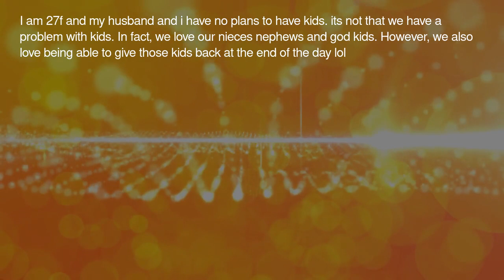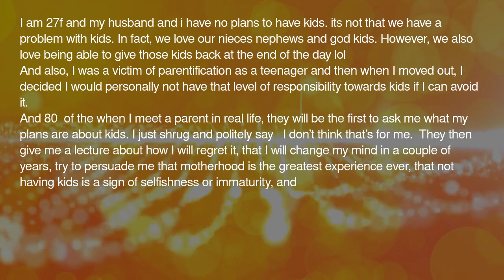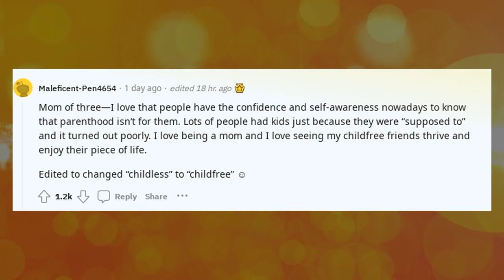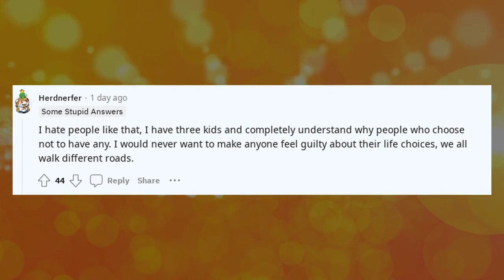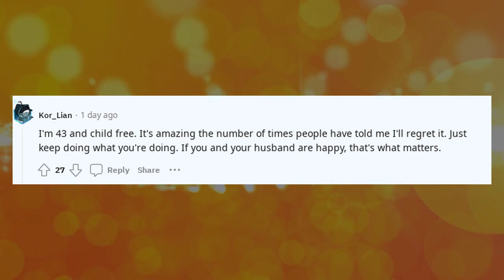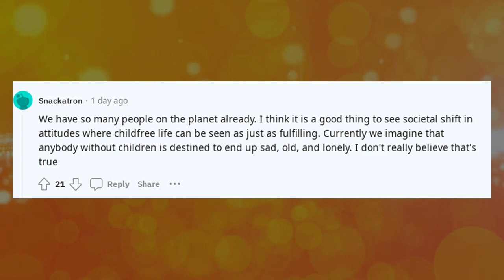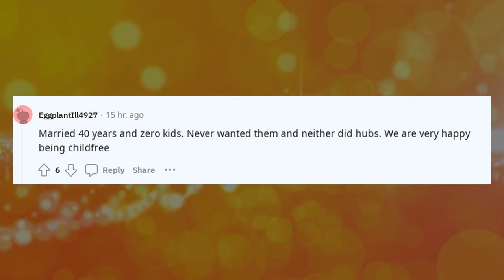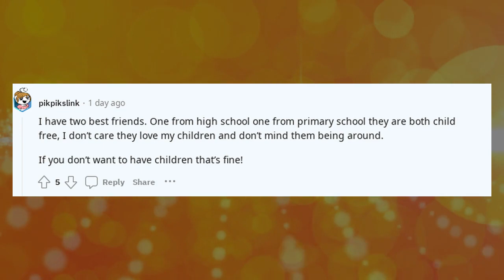Best Askreddit Stories | Parents of Reddit what are your thoughts on childf ?